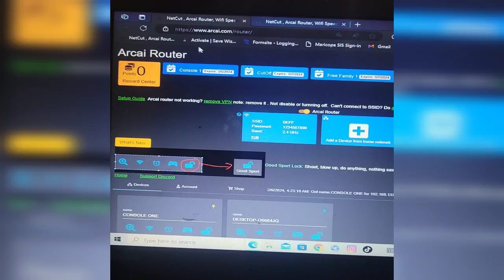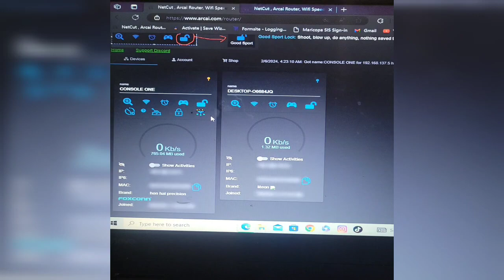GTAV HOW TO LOCK AND UNLOCK YOUR NETCUT FOR BEFF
Net cut is a computer application that is used to do outfits on GTA5 BEFF stands for by everything for free or again, you can use it for the money glitch. Or you can use it for outfit glitches. I will leave the link to netcut and the description As well , this is just showing you when you do my tutorials on beff outfits how you can lock an unlocked your consuls for the outfits